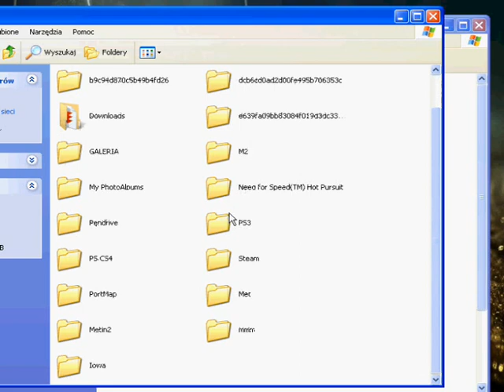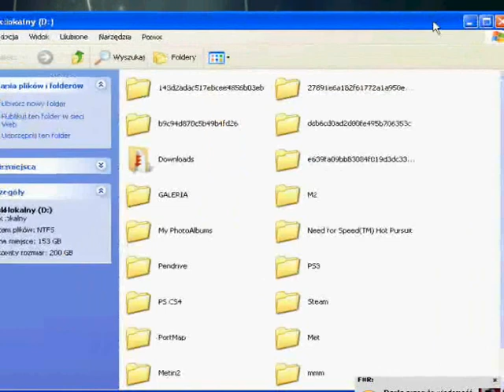[UG] Mobber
metin2client.exe